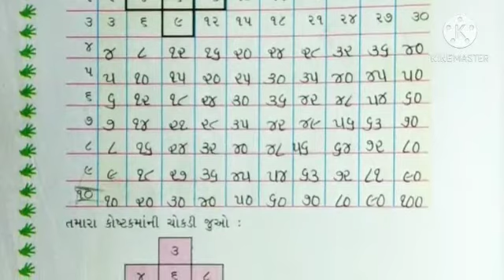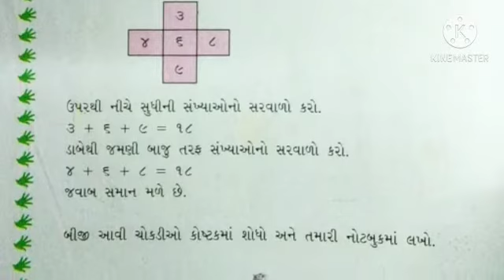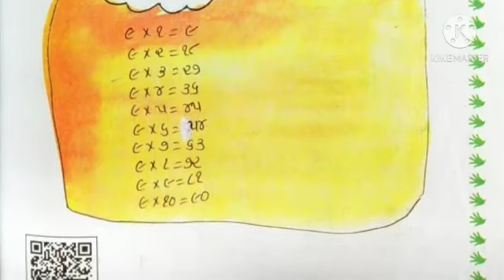Std.3 || Maths unit.9 Part.3 || by Rachana Vaghela